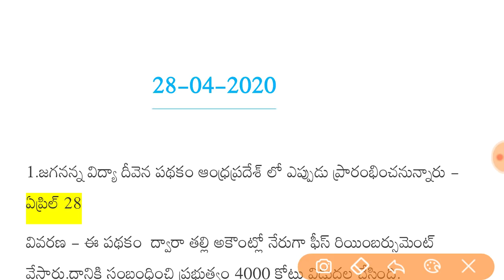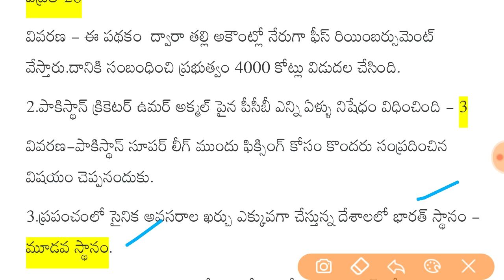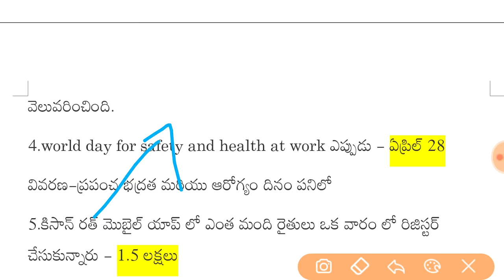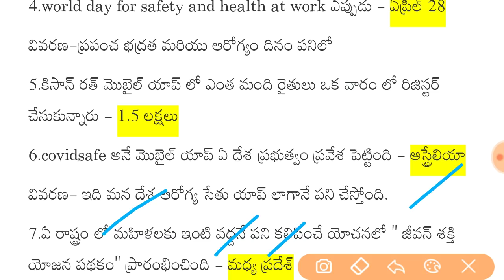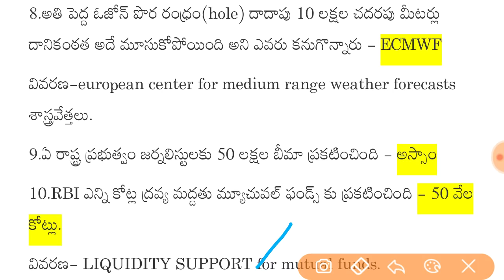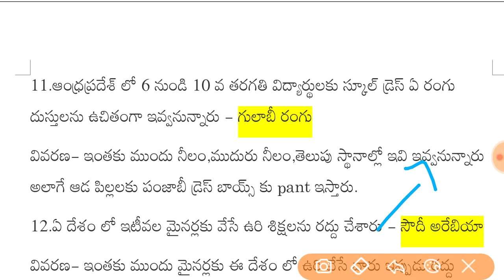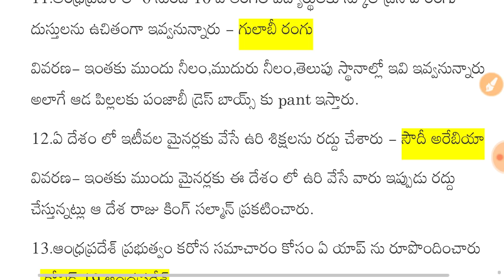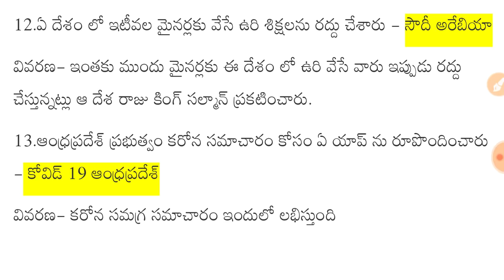Daily current affairs in telugu | 28-04-2020 current affairs in telugu| today current affairs telugu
Daily current affairs in telugu, current affairs in telugu, today current affairs telugu

today sakshi current affairs in telugu,